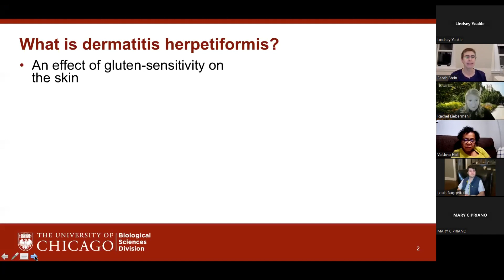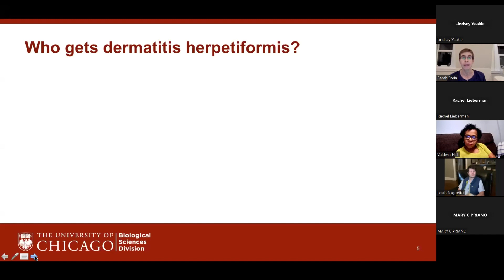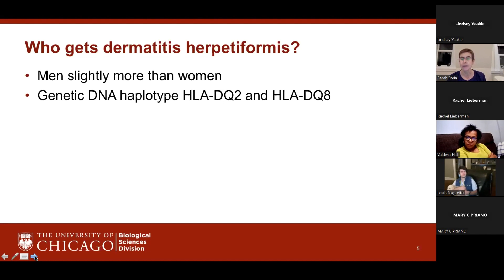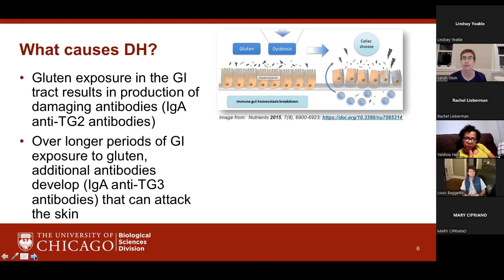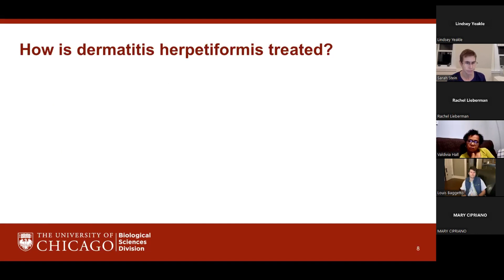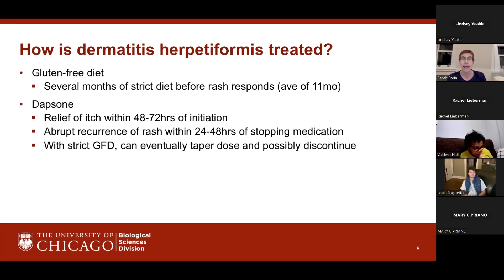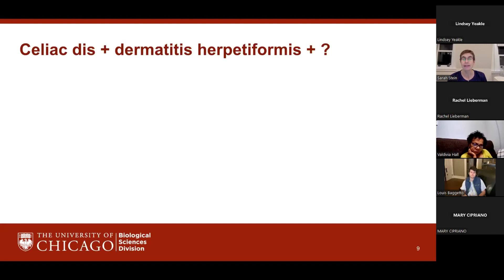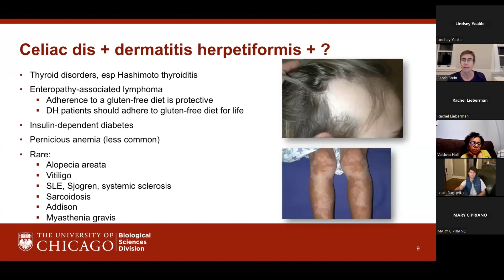Dinner with the Doctor - Dermatitis Herpetiformis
Dinner with the Doctor series showcasing Dr. Sarah Stein and the skin condition Dermatitis Herpetiformis (DH)